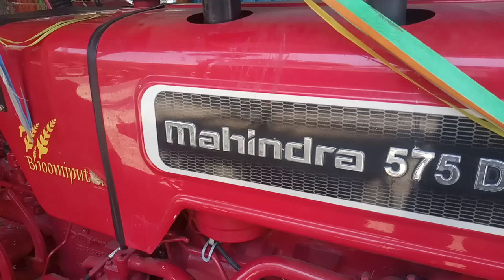महिंद्राज575 di पाल्टी पिलाओ फुल देखे@skgengineer3744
mahindra
agriculture
hydraulic
महिन्द्रा युआ415माडल2018 ट्रैक्टर में पलटी प्लो की सेटिंगMahindra महिंद्रा एंड महिंद्रा ट्रैक्टर में distributor fitting karne ka डिस्ट्रीब्यूटर फिटिंग करने का पूरा तरीका ट्रैक्टर साइट डिस्ट्रीब्यूटर नली बेंजो वाल ब्लॉक और हाइड्रोलिक का सारा जुगाड़ महिंद्रा ट्रैक्टर में पलटी प्लाऊ चलाने के लिए हाइड्रोलिक कनेक्शन हाइड्रोलिक का सिस्टम फुल वीडियो महिंद्रा कंपनी का पलटी प्लो हाइड्रोलिक पिलाओ रिवर्सिबल 475 महिंद्रा में हाइड्रोलिक का सिस्टम कंपनी का डिस्ट्रीब्यूटर लगाने का पूरा तरीका Mahindra tractor mein palti block ka system hydraulic system karne ka pura tarika full process hydraulic valve block fitting Mahindra tractor mor your civil floor making fitting and engineering hay tech Mahindra ploughpalti ploughhydraulic ploughreversible ploughautomatic pulaowall block fitting MahindraMahindra tractor wall block fitting#palti plough setting#Mahindra tractor plough setting#Mahindra company palti plow#Mahindra + setting and fittinhydraulic piaw Mahindra tractoKisan ka bloghuma wala plowsabse badhiya palti pulao#ek number pulao